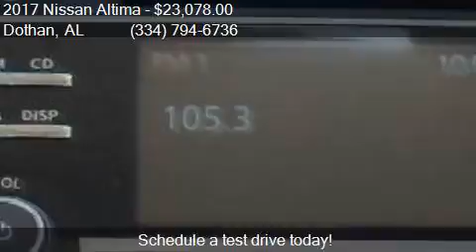2017 Nissan Altima 2.5 S 4dr Sedan for sale in Dothan, AL 36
This 2017 Nissan Altima 2.5 S 4dr Sedan is for sale in Dothan, AL 36305 at BONDY'S NISSAN.

Engine: 2.5L I4
Transmission: CVT
Color: Cayenne Red
Mileage: 3
Contact BONDY'S NISSAN 3693 W MAIN ST Dothan, AL 36305 to test drive this 2017 Nissan Altima 2.5 S 4dr Sedan today.